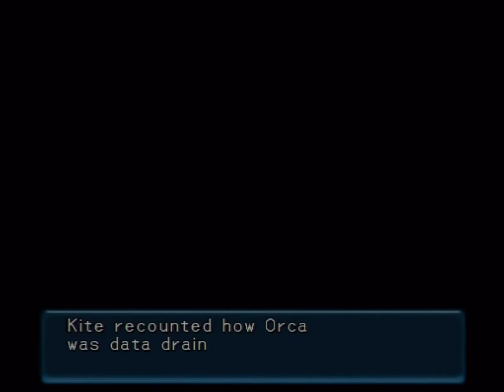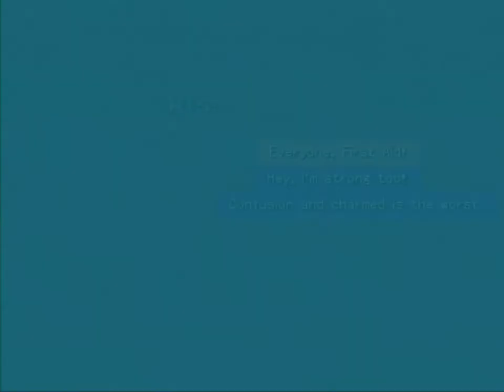.hack//INFECTION (PS2) - Part 6